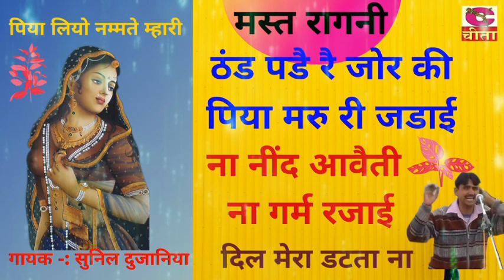ठंड पड़े रै ज़ोर की पिया मरु री जड़ाई || मस्त रागनी || गायक सुनिल दुजानिया की सुपरहिट जबरदस्त रागनी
Song   :- ठंड पड़े रै ज़ोर की पिया मरु री जड़ाई
Singer :-  सुनिल दुजानिया की सुपरहिट जबरदस्त रागनी
Album :- मस्त रागनी
Part :-

Label :- Cheeta

For More Haryanvi Lugaiyo Ke Geet, Bhat Ke Geet, Haryanvi Folk Songs, Chetawani Bhajans, Chetawani Shabad, Shadi Vivah Ke Geet ,ragni ,Latest Ragni

इस तरह के मधुर भजन सुनने के लिए हमारे channel को Subscribe करे एवं bell icon को दबा ले ताकी जो भी हमारा नया  Aalha आये उसकी notification आपको सब से पहले मिल जाये |